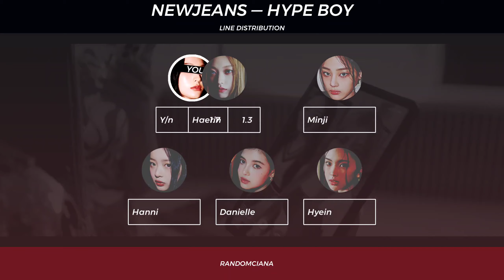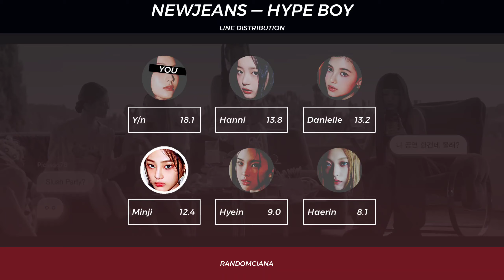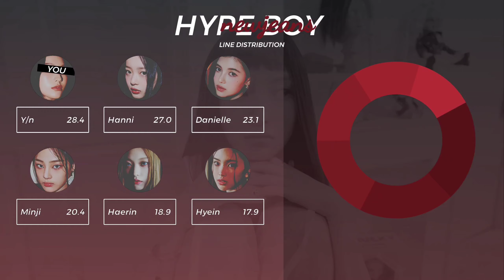[LINE DISTRIBUTION] NEWJEANS (뉴진스) "HYPE BOY" || 6 MEMBERS VER.